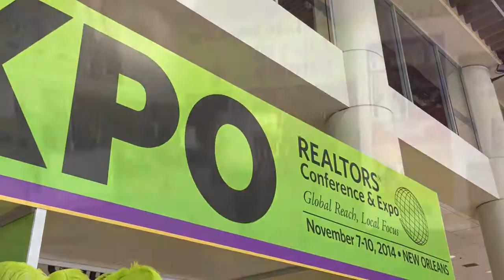NAR Annual 2014 Expo Floor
A quick walk around the expo floor at the National Association of Realtors (NAR) annual conference in New Orleans, November 2014.